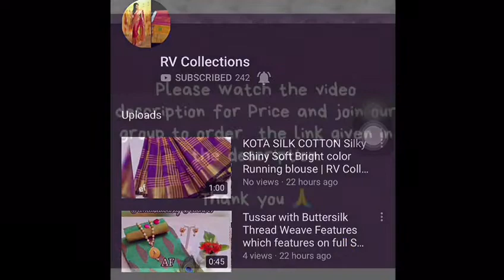Moss crape Sarees and soft silk blouse with beautiful embroidery | RV Collections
RESTOCKED  🌻 LOVING COLLECTION 🌻  🦋 Moss crape Sarees and  soft silk blouse with beautiful embroidery  🦋 Price: 1030+shipping  Grab soon😍😍

bridal sarees,
kuppadam sarees,
uppada sarees,
chiffon sarees,
chettinad sarees,
Wedding sarees,
Party wear sarees,
Banarasi sarees,
Bangalore silk sarees,
Linen Sarees,
Ikkat sarees,
Two tone sarees,
Hadloom sarees,
Organza sarees,
Organsa sarees,
half sarees,
Rayon Kurtis,
Bandhani Sarees,
saris,
Daily wear sarees,
Blouse designs,
Bridal sarees,
Marriage collections,
latest sarees,